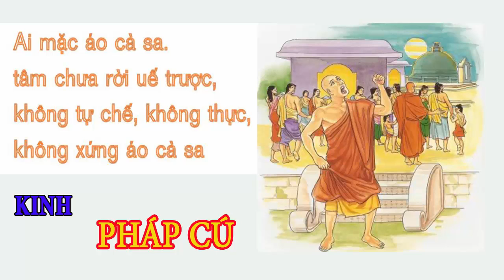KINH PHÁP CÚ SONG YẾU 09